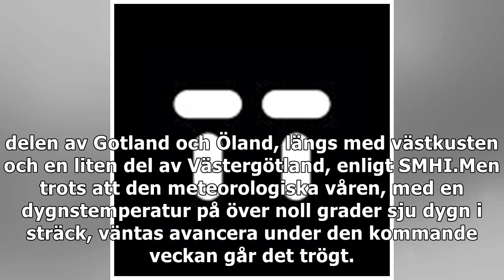Trögt för rekordsen vår – ny kyla drar in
– Det har varit över 20 grader i dag i södra Halland, uppemot 20 grader i delar av norra Skåne och delar av Småland, säger Bernt Möller, jourhavande meteorolog på SMHI.Hittills har den meteorologiska ...